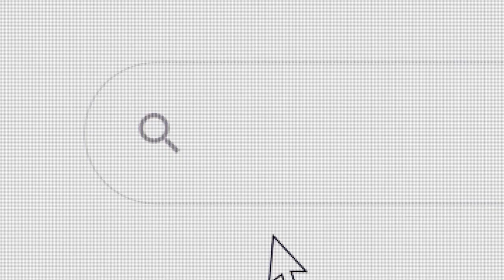A JALON CON GUSTAVO VALLECILLO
PROGRAMA 157
HABLE CON EL BUEN AMIGO Y COLEGA, GUSTAVO VALLECILLO. ME CONTO PARTE DE SU VIDA Y COMO HA LOGRADO MANTENERSE VIGENTE EN LOS MEDIOS DE COMUNICACION.
ESCUCHE LA ANECDOTA QUE TIENE CON LA POPULAR MODELO CANDEL.